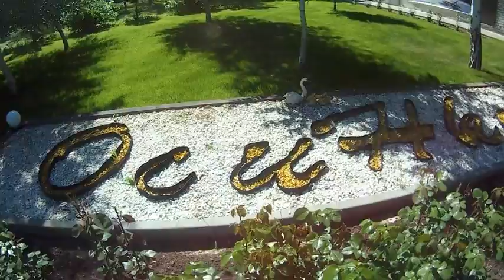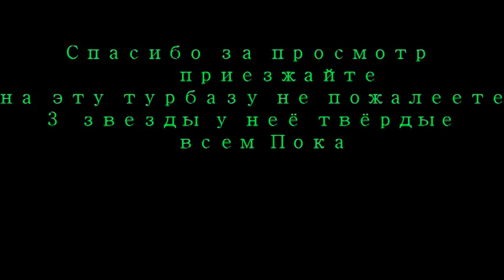Мой Фильм Турбаза "ОСИНКИ" Волго-Ахтубинская пойма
Всем советуем не пожалеете персонал на 5,Чистота на 5,и обстановка на все 10)